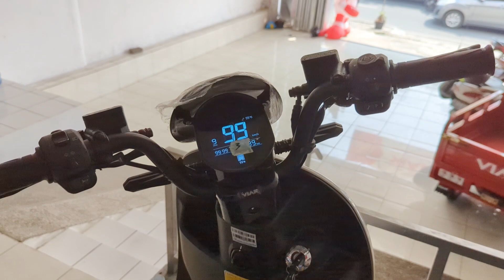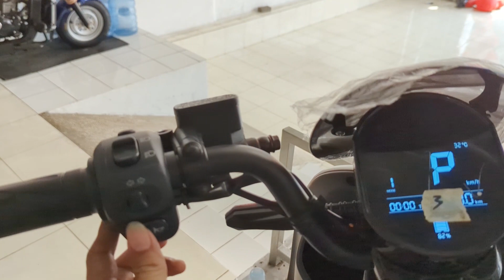BERKUNJUNG KE DEALER MOTOR VIAR PRODUSEN MOTOR DAN SEPEDA LISTRIK DI DEPOK